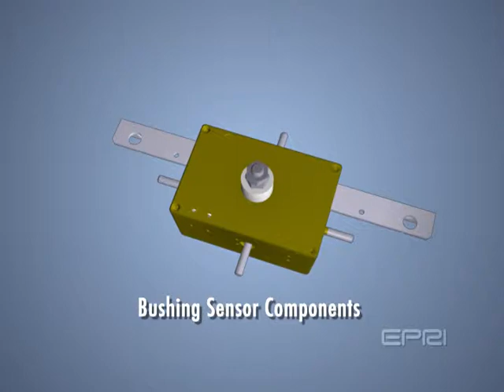Post Insulator Leakage Current Sensor Components Animation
The Electric Power Research Institute (EPRI) is developing is developing an RF sensor that is installed at the base of either substation or transmission line post-type insulators to measure the leakage currents flowing on the insulator. This animation illustrates the various components of the sensor.